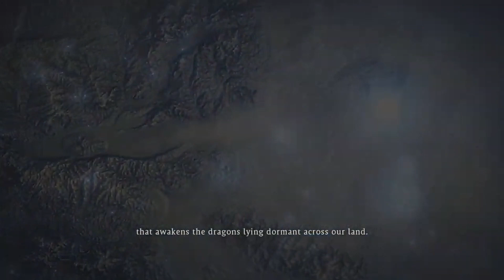Wo Long Fallen Dynasty Got The Best Boss Fights!